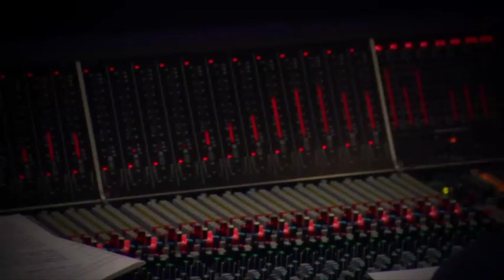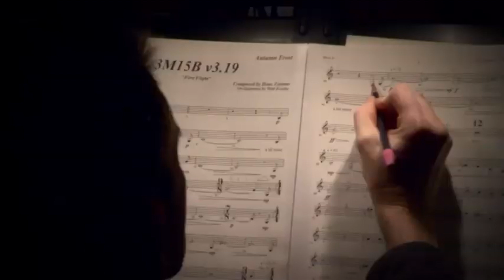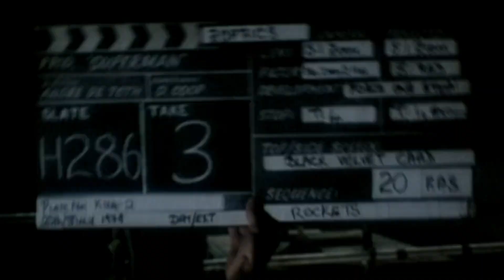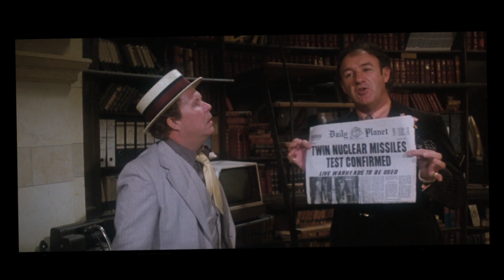SUPERMAN (1978) : pourquoi c’est le meilleur film.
Quel est le meilleur film Superman ?
Je crois que vous avez deviné.

Voilà une vidéo qui me permet de rendre hommage à l'un des films les plus emblématiques de mon enfance : Superman ( 1978 ) réalisé par Richard Donner, avec Christopher Reeve, Margot Kidder, Marlon Brando, Gene Hakcman.

Je vous explique en 8 points pourquoi ce film est toujours à mon humble avis la meilleure version de l'homme d'acier après plus de 40 ans.

Mais n'hésitez pas à me dire dans les commentaires quel est pour vous le meilleur film Superman et pourquoi !

Retrouvez mon classement en fin de vidéo.